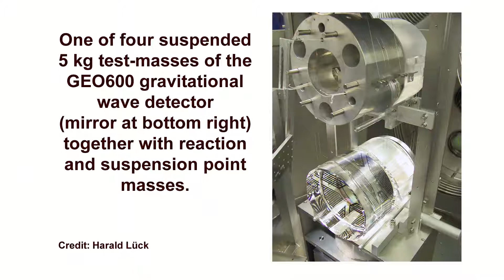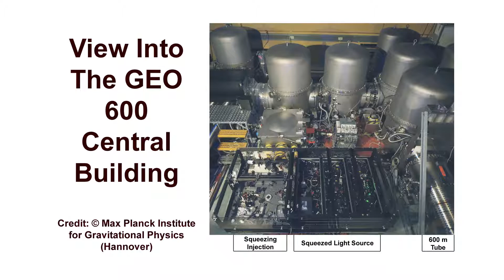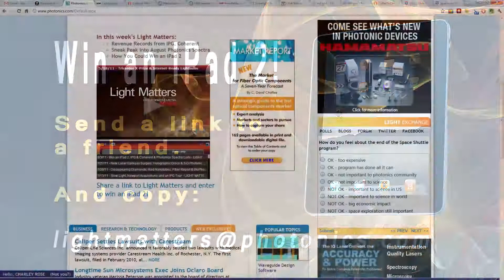Glowing Cats, Squeezed Light, BMW & Acne Lasers - LIGHT MATTERS 09.14.2011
In this week's Light Matters newscast, only five minutes to enlightenment: geneticists monkey around with cats, squeezed light could boost gravitational wave detection, BMW to introduce laser headlights, and a fat-melting laser could erase acne. Hosted by Photonics Media's Melinda Rose and Laura Marshall.